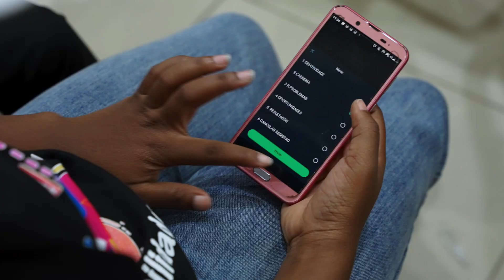Lançamento Piloto do TalentBIZ na província de Nampula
O TalentBIZ resulta de uma colaboração entre a UNICEF e a Secretaria de Estado da Juventude e Emprego. Iniciamos uma jornada transformadora para estabelecer plataformas seguras online e offline, capacitando os jovens a influenciar os processos de tomada de decisão e catalisar mudanças positivas em diversos níveis, desde escolas até governança local e nacional.

Essa iniciativa inovadora tem como objetivo capacitar a juventude de Moçambique e equipá-la com as habilidades necessárias para se tornarem agentes ativos de mudança em suas comunidades.